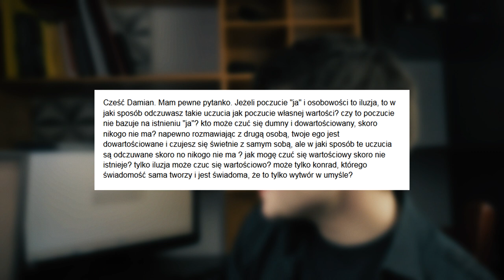Jak Zadbać O Zdrowe Poczucie Wartości I Zintegrowany Rozwój Świadomości?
💖Dzięki!

🎵Muzyka:
W większości używam muzyki z serwisu Artlist.

Muzyka:
-late night vibes³ 😴,